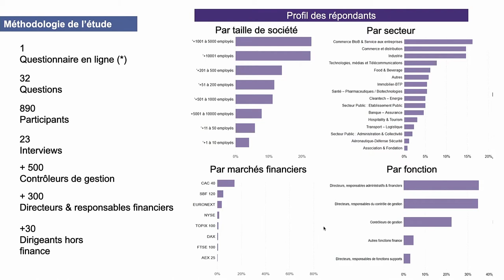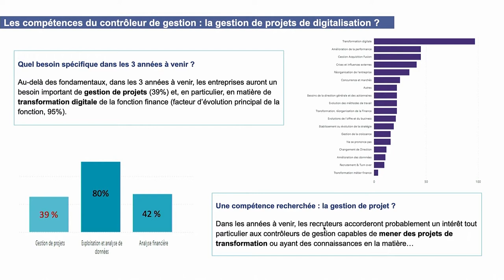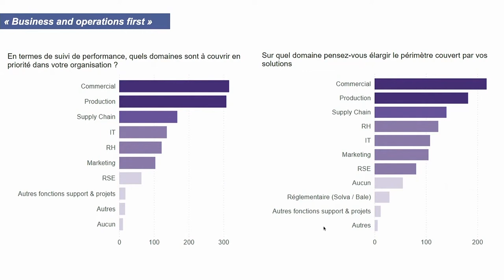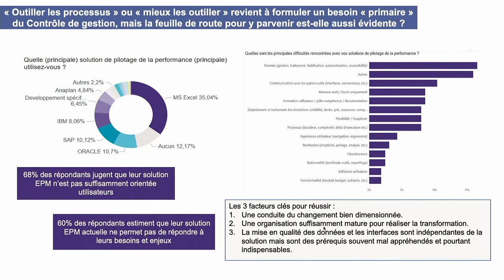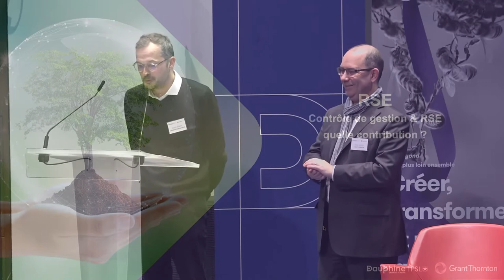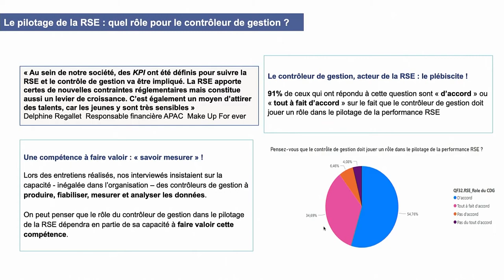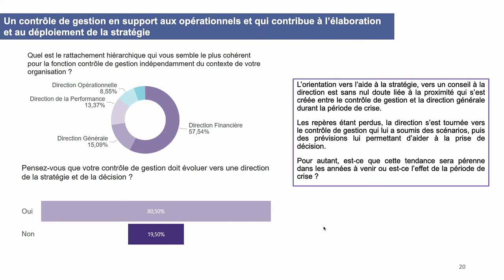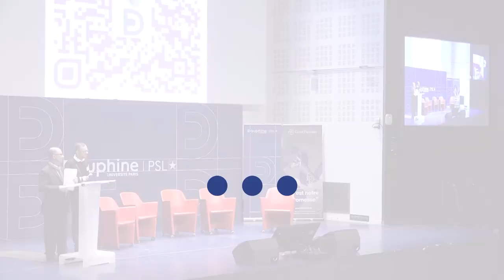Quel avenir pour le contrôle de gestion ?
Grant Thornton et l'Université Paris Dauphine-PSL dévoilent les résultats d'une enquête nationale sur le nouveau visage du contrôle de gestion.